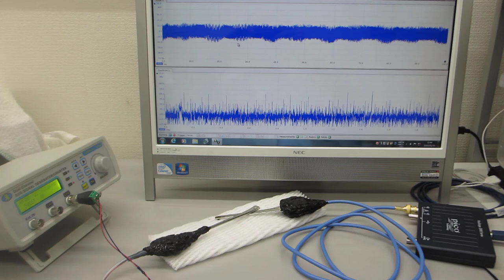超音波伝搬現象の分類に基づいた、超音波プローブの製造技術